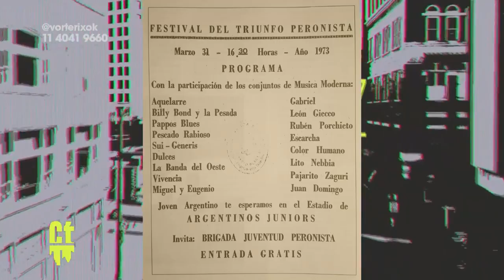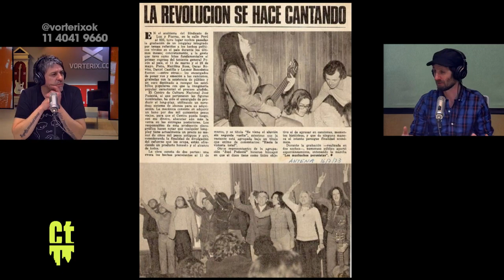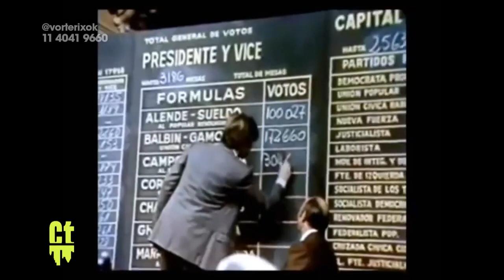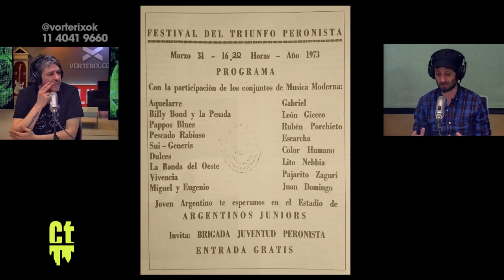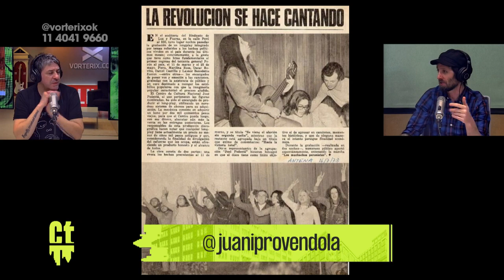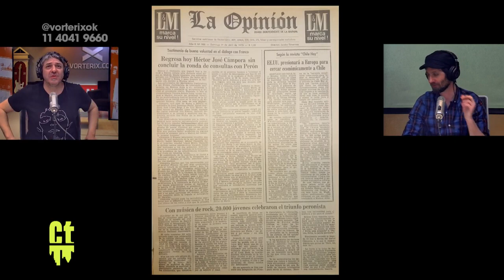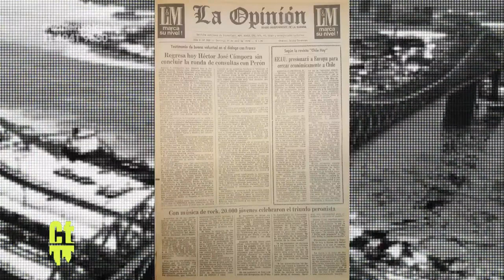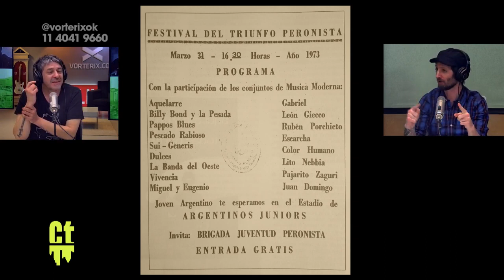ROCK Y POLÍTICA: El mítico FESTIVAL DEL TRIUNFO PERONISTA de marzo de 1973.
Dany Jiménez me invitó a su programa Charlatown de Vorterix para conversar sobre esta increíble historia: el primer festival de rock gratuito en un cancha de fútbol argentina estuvo atravesado por la vuelta del peronismo al poder tras 18 años de proscripción. La idea era celebrar el triunfo de HéctorCámpora con los artistas más resonantes del incipiente rock doméstico: SuiGeneris, PescadoRabioso, Pappo, LeónGieco, BillyBondyLaPesadaDelRockAndRoll y un enigmático JuanDomingo que develamos en la charla. ¿Dónde y con quiénes estuvo Perón ese mismo día?

Sin embargo, el evento terminó antes de lo previsto por la lluvia que se desató en el estadio de ArgentinosJuniors. A pesar de esto, la organización previa, la coincidencia de tantas bandas en bambalinas y la confluencia de miles de jovenes simpatizantes del rock o del peronismo dejaron un montón tela por cortar.

Entre lo épico y lo bizarro, repasamos y profundizamos esta historia que nos invita a hablar bastante más que de música: ese evento rockero nos dice muchas cosas sobre el contexto social y político que vivía el país en aquel el 31 de marzo de 1973, días finales de la penúltima Dictadura argentina en un contexto de expectativa por la vuelta definitiva de Perón tras el exilio.